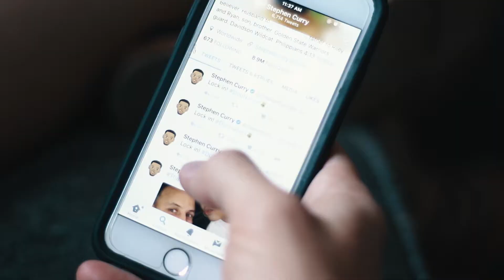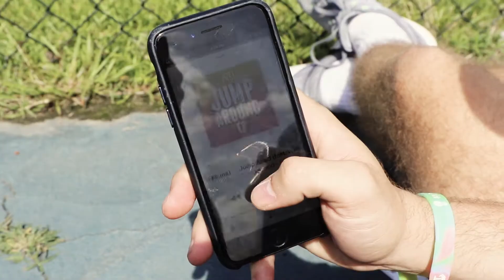The Social Institute | 2017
Video and Editing by Connor Guest, Darbi Griffith,  and Brendan Quinlan